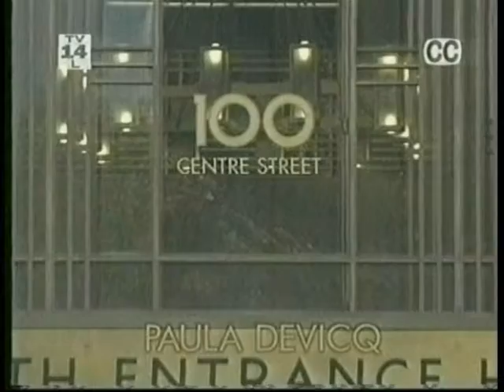100 Centre St Paula Devicq